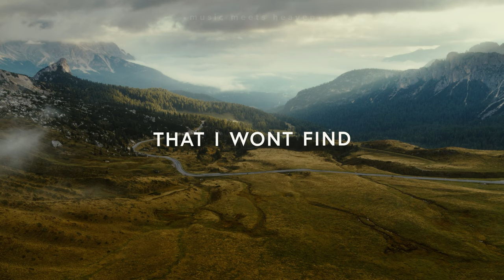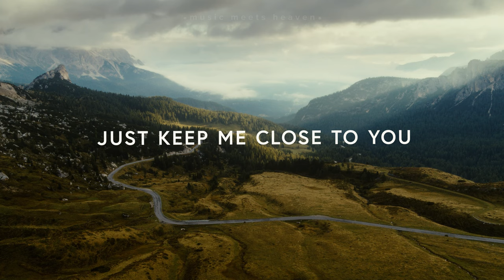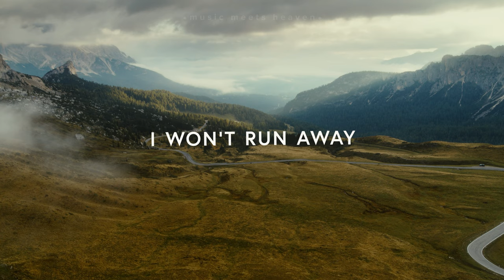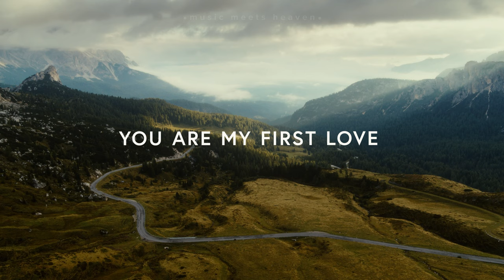Nathan Taylor - First Love (ft. Joy Fields)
Nathan Taylor - First Love (Lyrics) ft. Joy Fields

First Love (Lyrics)

Verse 1: 1 4 3 4 (repeat) end 5
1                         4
After all this time I'm afraid
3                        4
That I wont find Something new to say
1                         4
I've spent my life reading the pages
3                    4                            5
Trying to find what’s been faded

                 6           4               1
I need the cross to pierce my heart
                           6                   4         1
Where I’ve been numb, come be the spark
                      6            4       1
Come fan the flame of love again

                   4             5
You are my first love
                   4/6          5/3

Verse 2: 1 4 1/ 3 4, 5/1 4 1/3 4 5
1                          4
When it felt hard to hear your voice
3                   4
I let my heart follow the noise
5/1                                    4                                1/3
I give up my independence I want to be lead by you
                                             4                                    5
No matter where you’re going just keep me close to you

Chorus 2
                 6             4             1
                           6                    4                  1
Where I’ve been numb, come light (be) the spark
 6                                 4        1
Come fan the flame of love again (2x)

                       6
 Come fan the flame
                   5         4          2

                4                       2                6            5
When the darkness comes, when my passion fades
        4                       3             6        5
I will choose your love, I won’t run away
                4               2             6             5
When the fear sets in and the lies invade

Tag 4 1 6 5
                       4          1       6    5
Your love will be there
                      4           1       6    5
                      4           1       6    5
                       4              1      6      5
You’ve always been here